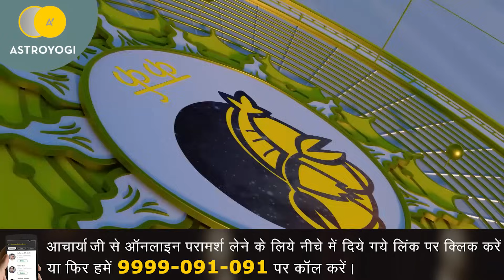Aaj ka Rashifal 11 September 2023: आज सोमवार के दिन मेष, मिथुन और मकर राशियों आर्थिक सफलता मिलेगी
Aaj ka Rashifal 11 September 2023: आज सोमवार के दिन मेष, मिथुन और मकर राशियों आर्थिक सफलता मिलेगी, आएंगे अच्छे दिन
🌟 आज का राशिफल : 11 सितम्बर 2023, सोमवार 🌟
आपका स्वागत है हमारे यूट्यूब चैनल पर, जहां हम लाए हैं आज का राशिफल 11 सितंबर 2023 के साथ। (Welcome to our Astroyogi YouTube channel, where we bring you today's horoscope for September 11, 2023.)
आज के दिन कैसा बीतेगा आपका दिन? क्या आपकी राशि आपको देगी सफलता की कुंजी या कुछ नए चुनौतियों का सामना करना होगा? हम यह सब जानने के लिए यहां हैं।
इस वीडियो में, हम आपको बताएंगे कि आपके राशि अनुसार आज का दिन कैसा बीत सकता है। तो बिना किसी देरी के, हमारे साथ जुड़िए और जानिए आज का राशिफल (aaj ka rashifal) क्या कहता है आपके लिए।
लेकिन पहले, अगर आपने हमारे चैनल को अभी तक सब्सक्राइब नहीं किया है, तो अभी कर लीजिए, ताकि आप हमेशा हमारे साथ रहें और अपने दिन की शुरुआत हमारे साथ करें।
बिना किसी देरी के, हम शुरू करते हैं और जानते हैं आज का राशिफल आपके लिए क्या लेकर आया है।
0:27  🌍 Panchang
1:34  ♈️ मेष राशि (Aries)
3:55  ♉️ वृषभ राशि (Taurus):
6:05  ♊️ मिथुन राशि (Gemini)
8:37  ♋️ कर्क राशि (Cancer)
11:40  ♌️ सिंह राशि (Leo)
13:23  ♍️ कन्या राशि (Virgo)
15:20  ♎️ तुला राशि (Libra)
17:02  ♏️ वृश्चिक राशि (Scorpio)
18:52  ♐️ धनु राशि (Sagittarius)
20:30  ♑️ मकर राशि (Capricorn)
22:25  ♒️ कुंभ राशि (Aquarius)
24:24  ♓️ मीन राशि (Pisces)
तो ये आज के राशिफल 11 सितम्बर 2023 के लिए। उम्मीद है आपको ये वीडियो पसंद आई होगी।
धन्यवाद और शुभ दिन! 🌞🌙
aaj ka rashifal in hindi,rashifal 2023,aaj ka rashifal shailendra pandey,aaj ka rashifal santosh santoshi,aaj ka rashifal suresh shrimali,aaj ka rashifal indu prakash,rashifal today in hindi,today rashifal in nepali,rashifal,dainik rashifal,rashi bhavishya11 September 2023,daily horoscope11 September 2023 in hindi,daily horoscope,राशि भविष्य,आज का राशिफल,राशिफल,राशिफल आज का,आज राशिफल 11 सितम्बर 2023,aaj ka rashifal,आज का राशिफल 2023,